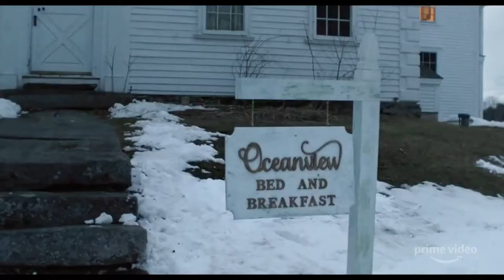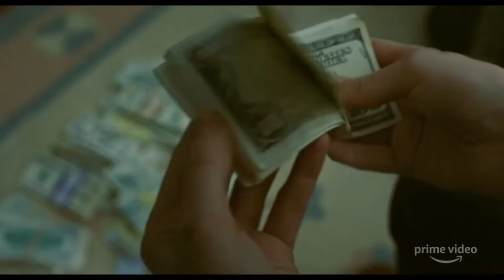Blow the Man Down Official Trailer (2020) Sophie Lowe, Drama Movie HD